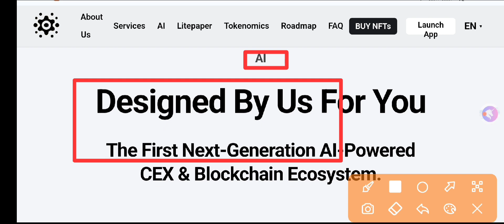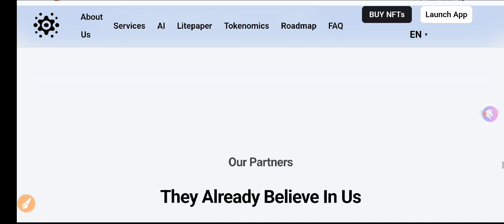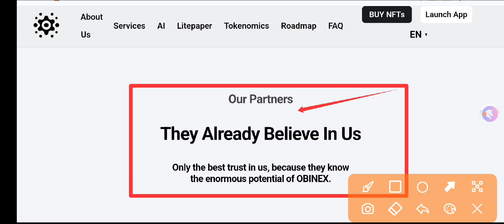Discussion About Obinex.io project 🔥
Obinex Bounty Social Media Link~

Author
Bitcointalk username : rumpakhan1